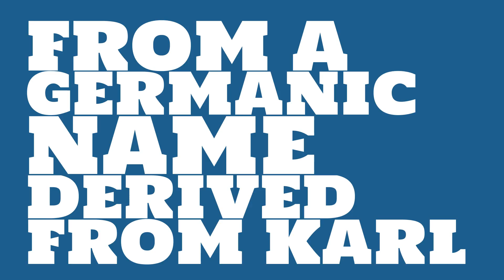What is the origin of the name Carloman?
What is the origin of the name Carloman? What does Carloman mean?